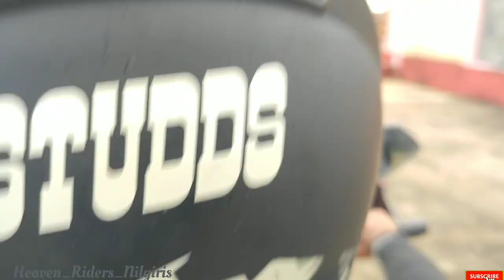Exploring Ellamala - Gudalur | Riding Offroad Ovely| Nilgiris | River | Chanthana mala | Hills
This video is all about Exploring Ellamala ,  Overly Arotupara  Is one of the Dangerous Curve Offroad of All Riders .

This video Is Full & Fully captured  By Myself

HRN Charity sercices

HEAVEN RIDERS NILGIRIS

Explore The World With Heaven Rider
In This Channel You Are Gonna Explore  These Adventures .